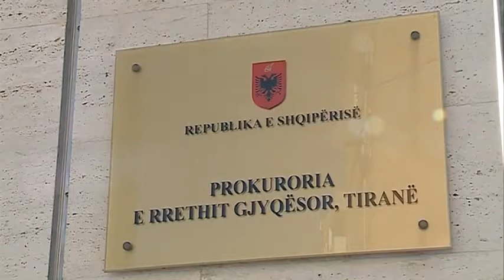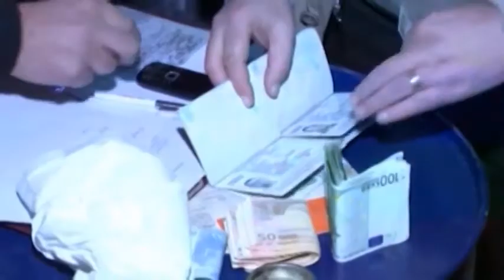XHIXHA HETIME PASURI ABC NEWS